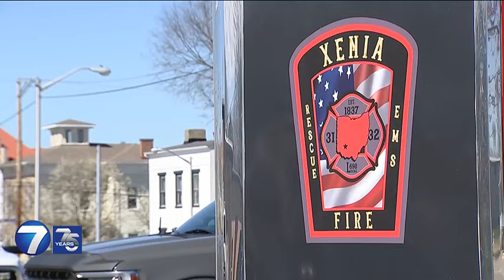Xenia Tornado: 50 Years Later – Lives were saved that day | WHIO-TV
WHIO-TV weatherman Gil Whitney broke into programming to warn people in the city to take cover. To this day, people in Xenia say Gil Whitney saved lives.